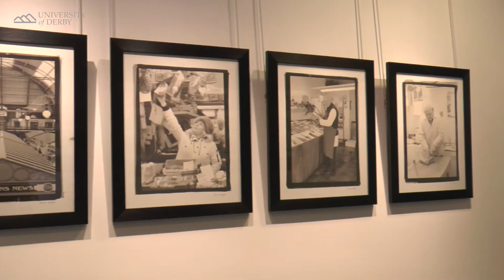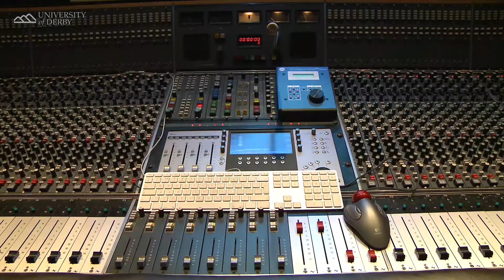Big Show Trailer 2015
Filmed by the following students:

Year 3
Connor Goodwin
Jay Bowler

Year 1
Lee Averne
Courteney Barlow – Ferguson
Hannah Charles
Ricardo Garcia
Connor Kilroy
Robert Ludlam
Jade Melady
Kyle Rodgers

Edited by Alex Caner, Technical Instructor for Media and Journalism, lecturer in Radio Production.